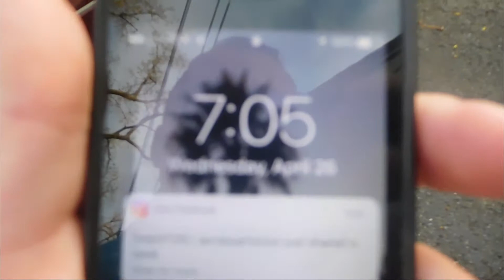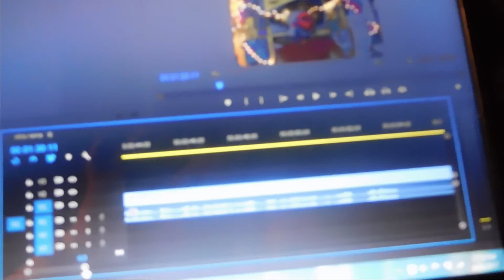THESE NEVER GET OLD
Finally filmed the main channel video, and then did some late night yardwork to get a head start on things before the weekend.

Songs Used

Arizona Zervas- Uber
Anthony Russo- Changed Me
Anthony Russo- Runner
Nick Lopez- Good Liqour
Quinn XCII- Native Tounge
Logic- Are You Ready

YOUTUBE CHANNELS